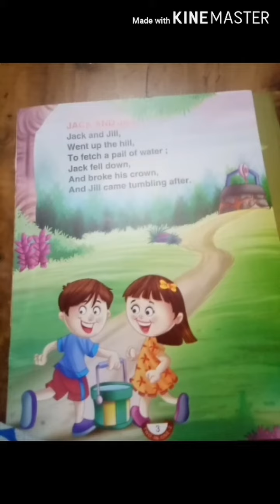Jack and Jill